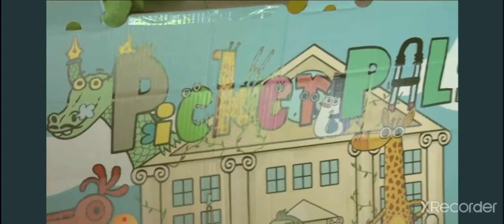RTÉ News2day and Picker Pals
RTÉ news2day featured our Picker Pals Campaign. This was filmed at Warrenmount Primary school in  Dublin.